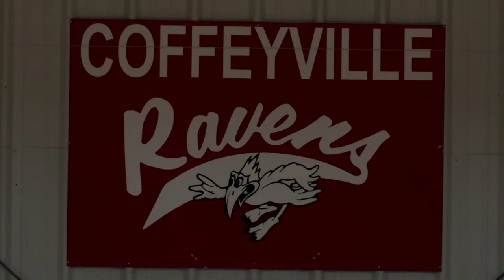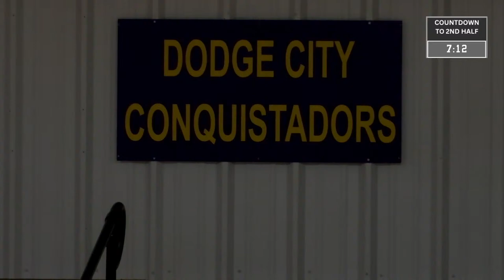Women's Basketball | Dodge City CC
All broadcasted content on this channel is produced by Coffeyville Community College Students in the Digital Communications Program. For more information about the Digital Communications Program and how you can receive a scholarship at CCC, go